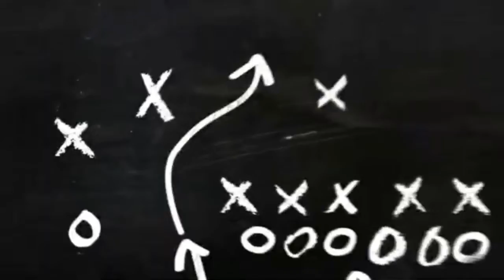3 Hiking Stories